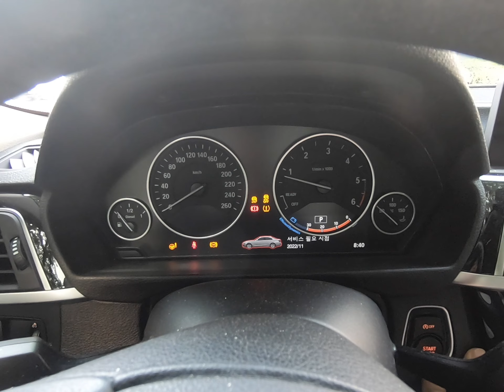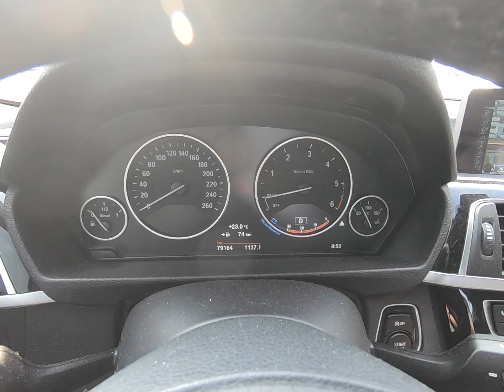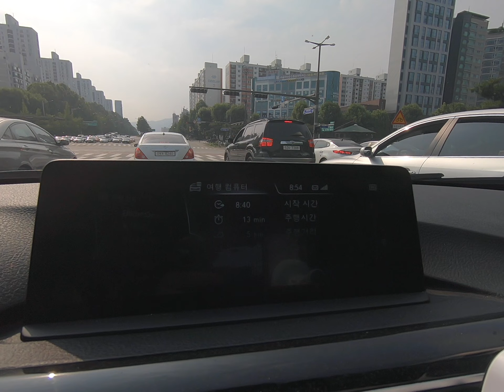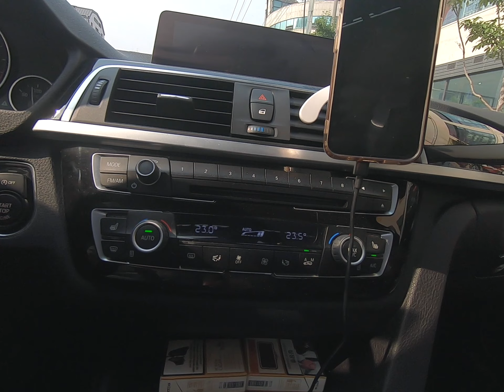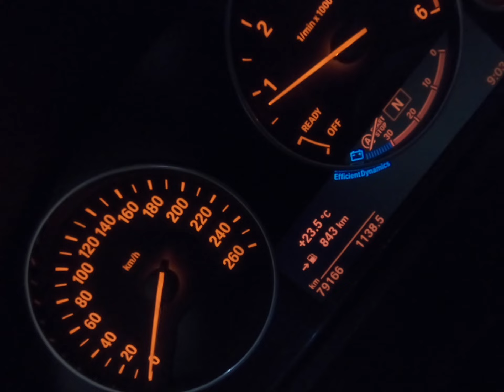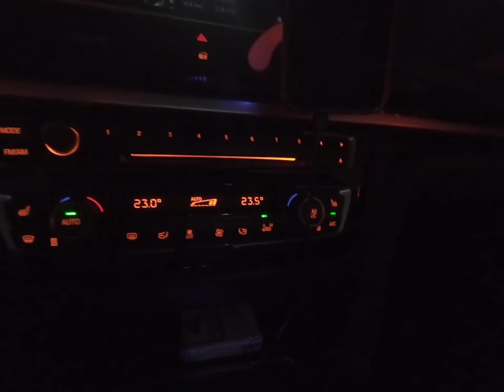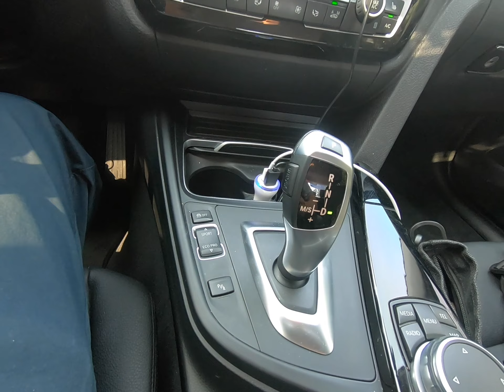[아저씨취미]BMW320D 사고차 구매하고 잘 타고다닙니다 구매가격 2050만원 - 중고차 가 모두 나쁘진 않습니다.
2022년에 케이카에서 중고로 구매한 bmw 320d 엑스드라이버입니다
약 1년정도 타보니, 차량 괜찮아요.

특히 연비도 좋고 4륜이라 겨울 눈길에서도 비교적 안정적으로 달릴수 있습니다
구매 가격은 2050만원인데 - 이정도 가격이면 굳이 현대 신차 안사고
bmw 중고차 사는게 더 이득인듯합니다.